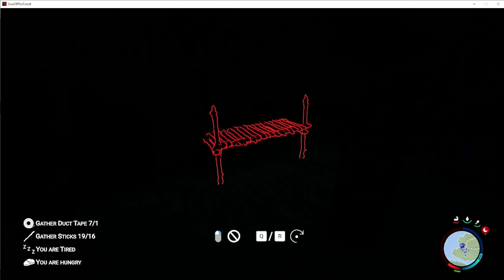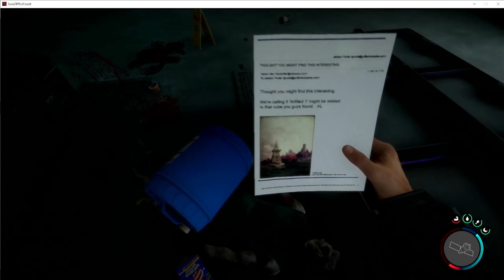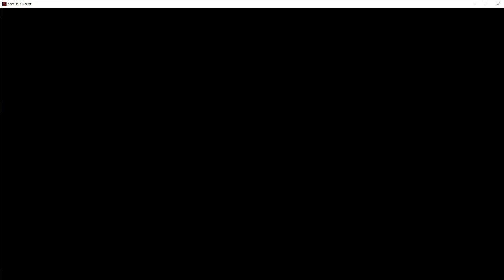Establishing our first base, Sons of The Forest Part 2